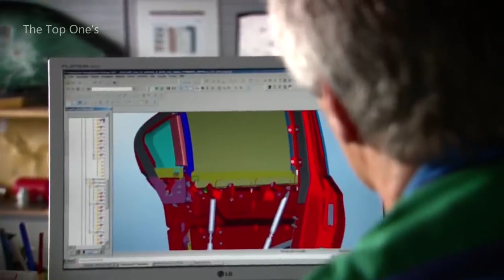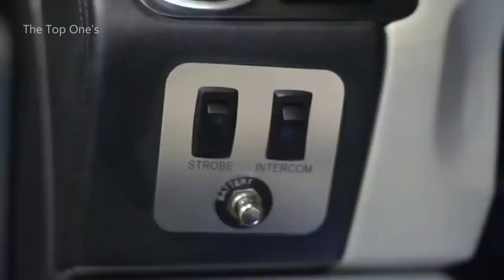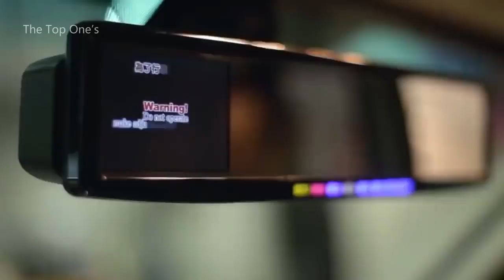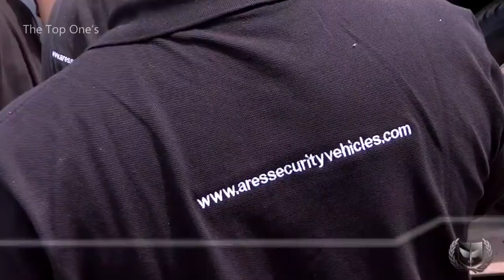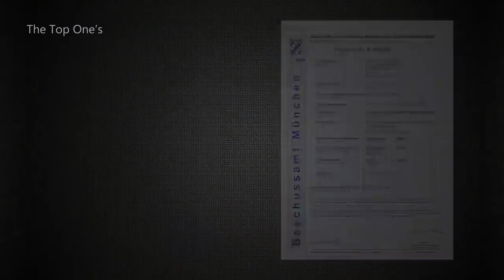6 Most Expensive Bullet & Bomb Proof Cars Testing 🤯 Bulletproof Car Test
6 Most Expensive Cars Bullet & Bomb Proof Testing

Have you ever wanted to live the life of some president? All this luxury, social functions, running a country, expensive cars… Do you know where this is going? Right, today we're gonna show you ten coolest armoured vehicles that could perfectly suit a president, a king or even the galaxy emperor.